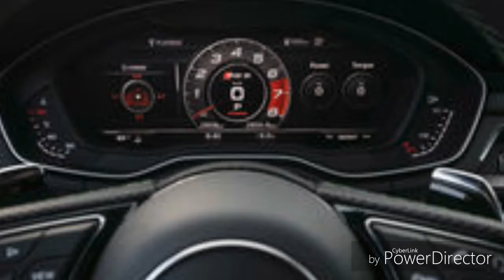NEW 2018 AUDI RS 5 COUPE